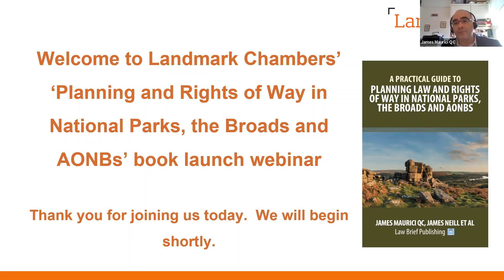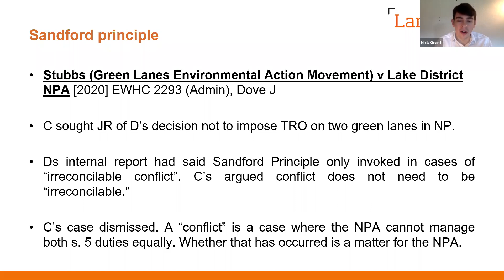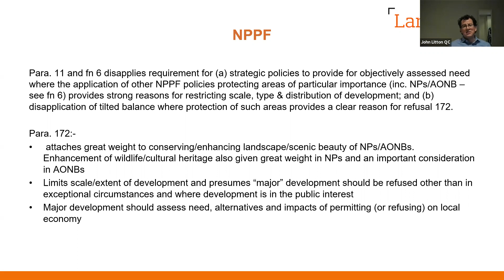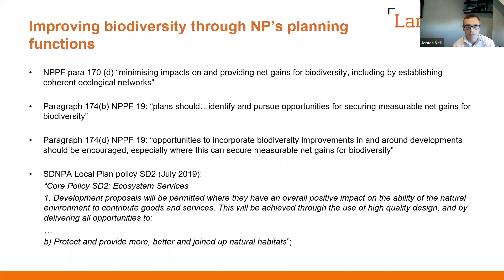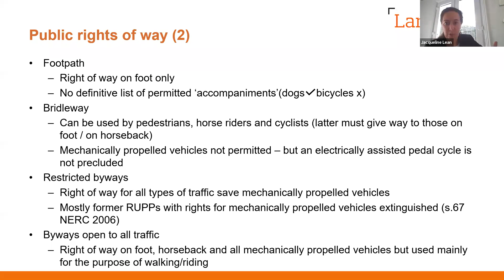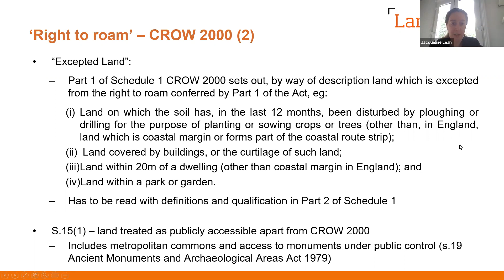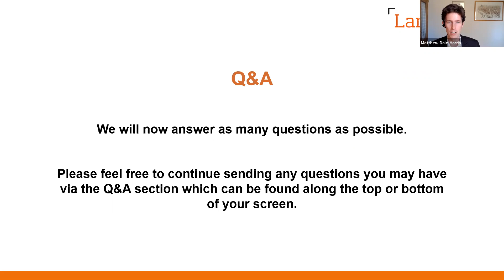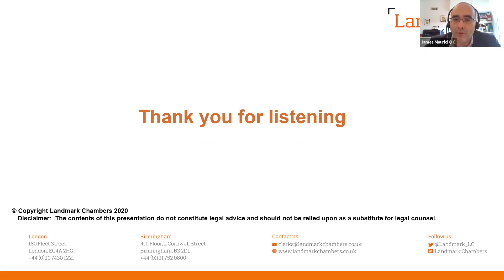Planning and Rights of Way in National Parks, the Broads and AONBs - book launch webinar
This virtual seminar marks the publication of “A Practical Guide to Planning Law and Rights of Way in National Parks, the Broads and AONBs” (Law Brief Publishing) authored by eight members of Landmark Chambers’ planning and property teams.

Programme:

Introduction by Chair - James Maurici QC

Recent case law on the NP duties - Nick Grant

The role of NPAs and AONBs in the planning system - Matthew Dale-Harris

Update on national policy and guidance - John Litton QC

Biodiversity and conservation issues - James Neill

Access to the NPs and Broads, and rights of way issues - Jacqueline Lean